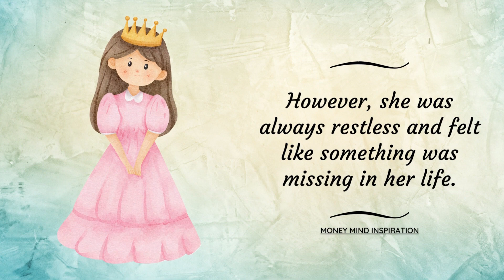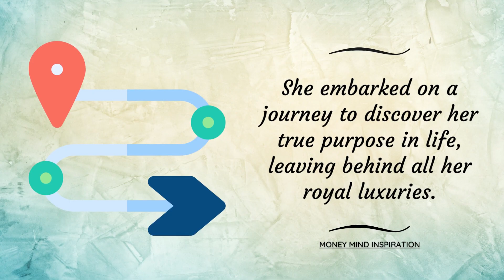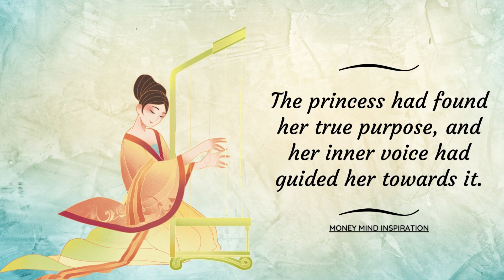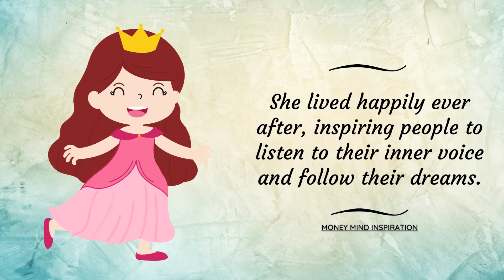Motivational Story of Princess On How To Listen To Your Inner Voice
HOW TO LISTEN TO YOUR INNER VOICE AND GET RIGHT DIRECTION | Buddhist story |

Are you looking for a Motivational Story of Princess On How To Listen To Your Inner Voice ? Look no further than this captivating motivational story of princess who discovers the importance of following her heart. This story of princess shows the journey of Princess Adalyn and how she learns to listen to her inner voice and find her true passion. This princess story in English makes it accessible to a wider audience.

➡️ Amazing Motivational Story 🤯 of A Student and A Guru - How To Never Lose Hope In Life